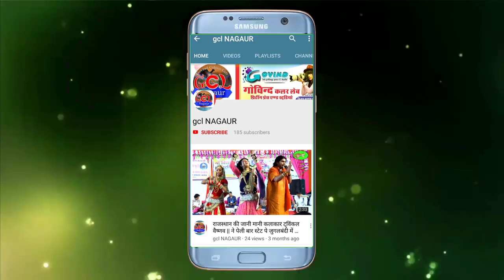Bhagwa Rang Dhol Mix Kosaliya Ramawat new DJ song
ये भगवा रंग | Ye Bhagwa Rang DJ Song